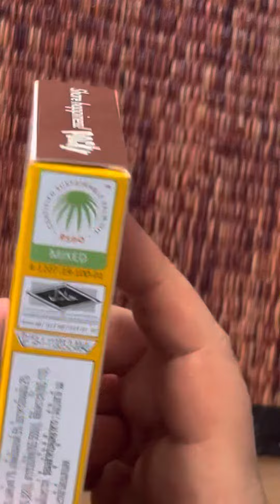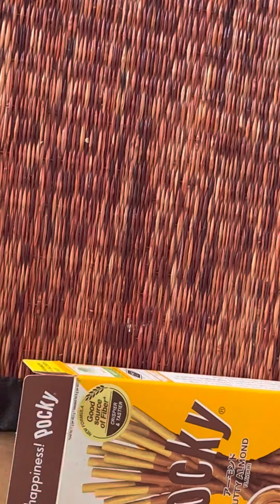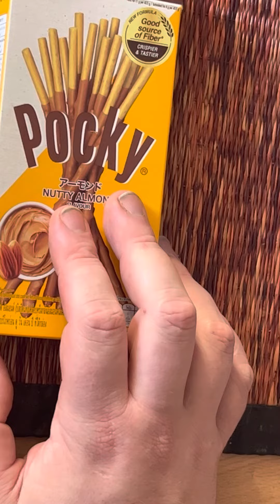Almond flavored chocolate stick ( pocky) [260]